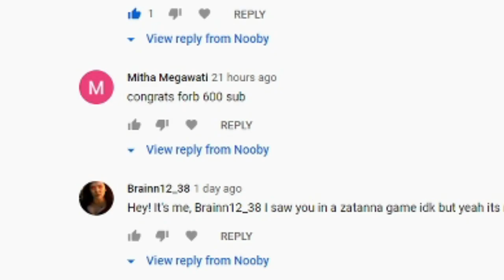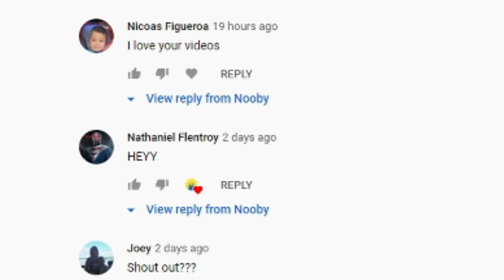QUICKSILVER SHOWCASE! (HEROES BETA 2.0)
Byee